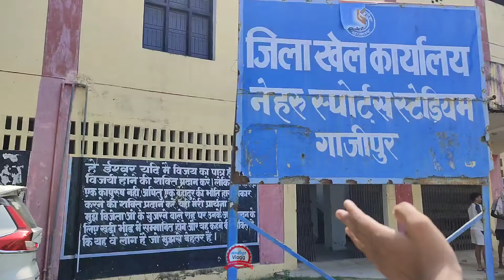गाजीपुर शहर के नजारे/ Ghazipur Shahar K Najare/ Ghazipur City Railway Station To PG College